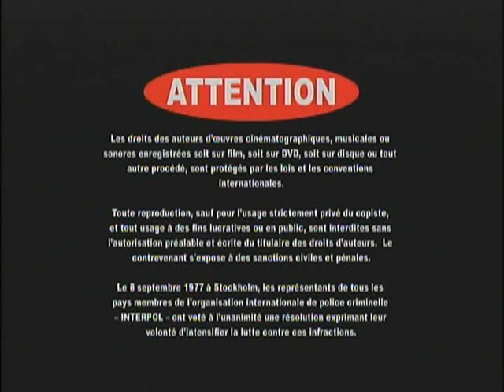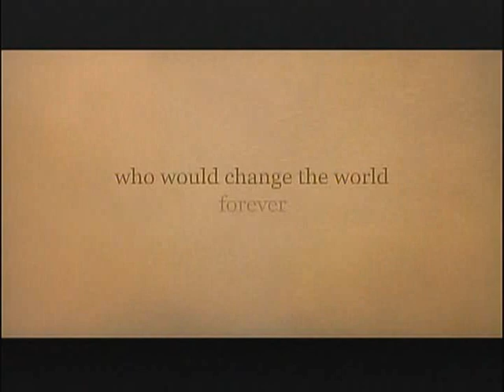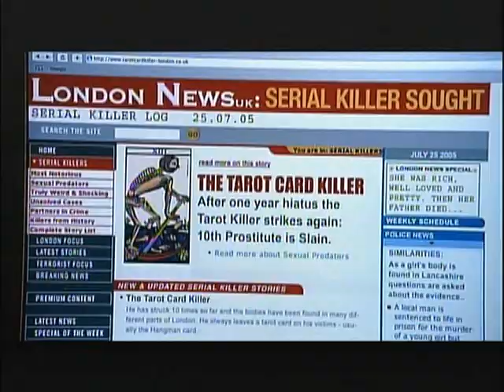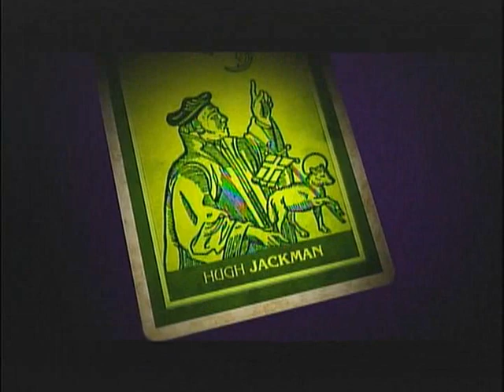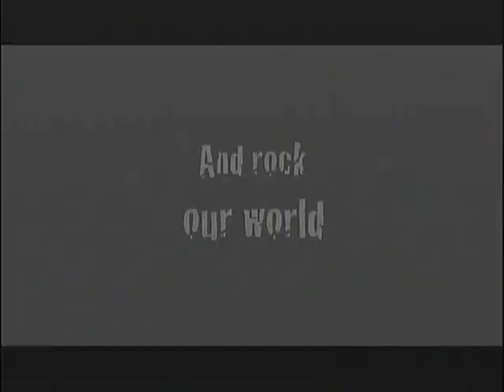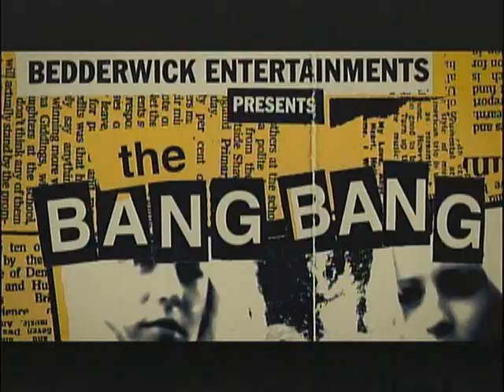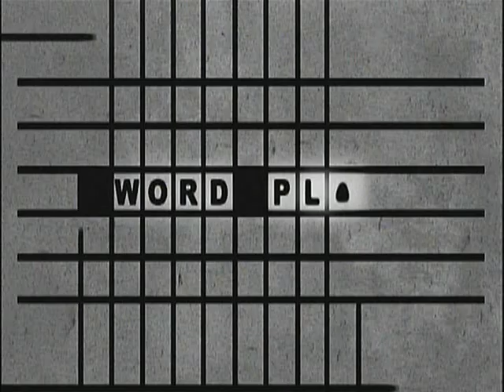Opening to Wordplay 2006 Canadian DVD